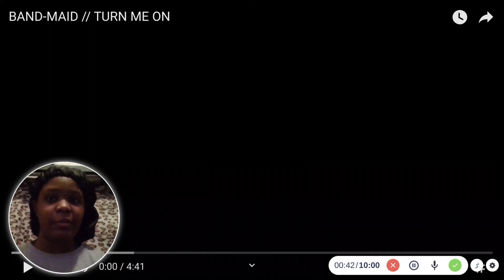BAND-MAID / TURN ME ON Live Reaction (World Domination Album)